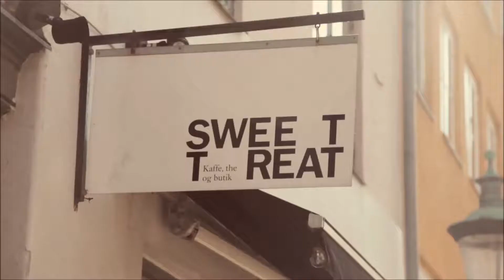Café Sweet Treat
Cafe Sweet Treat - Christianshavn - København